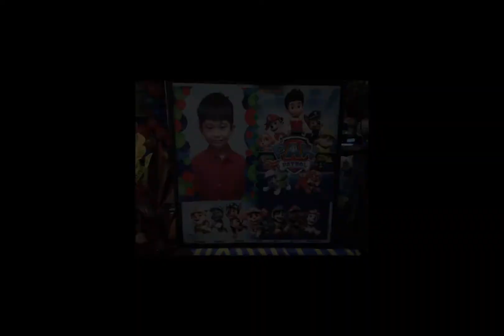Vlog#15 | Tongue Twister Game ☆ Tissue Naging Noodles Magic 🕊 (07/23/2021)